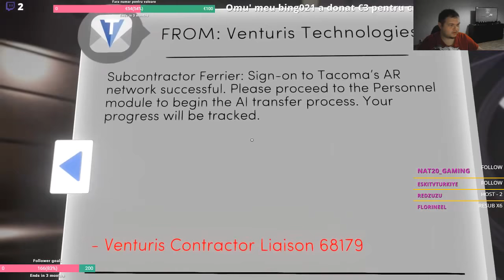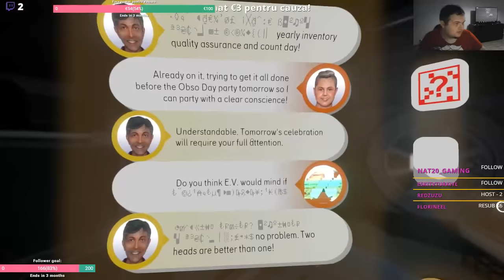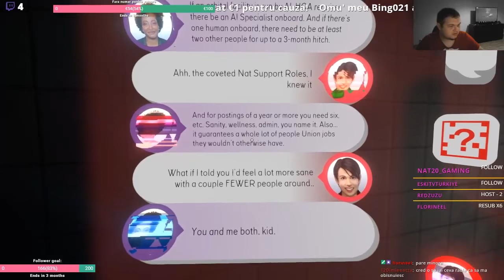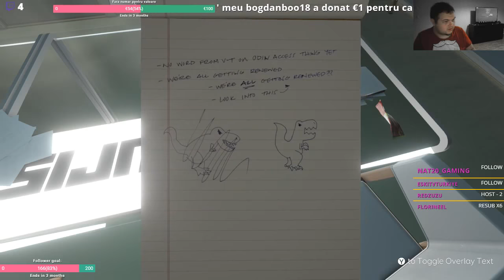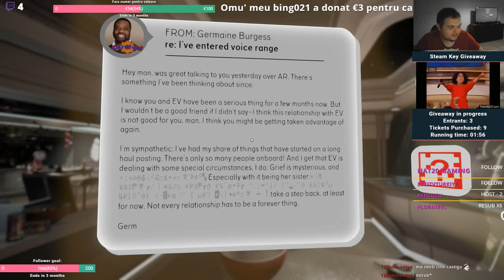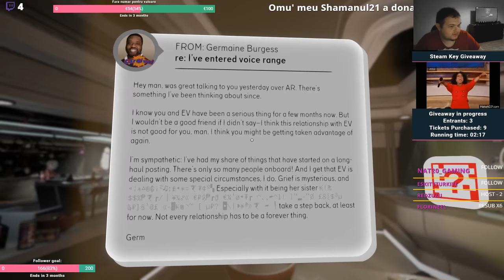[RO] Tacoma - Indie Club Live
Tacoma is a sci-fi narrative adventure from the creators of Gone Home. Set aboard a high-tech space station in the year 2088, explore every detail of how the station’s crew lived and worked, finding the clues that add up to a gripping story of trust, fear, and resolve in the face of disaster.